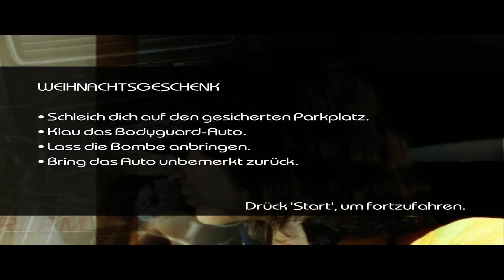Driver: Parallel Lines - #15 Weihnachtsgeschenk [PC]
Walkthrough, Deutsch (German).
Driver: Parallel Lines / Driver 4, PC-Version.
Ohne Kommentar.
Die PC Version von Driver: Parallel Lines erschien 2007.